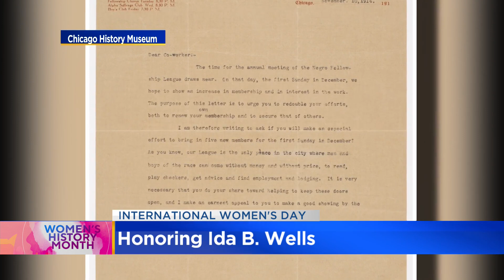International Women's Day: Ida B. Wells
We want to take a look back at some of the women who made history with Chicago ties. Today we focus on Ida B. Wells.